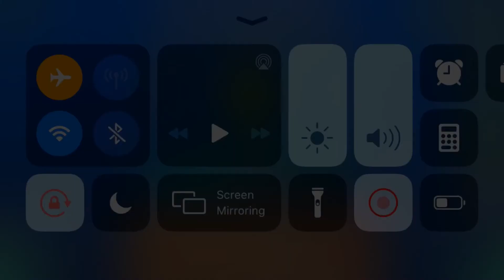ThE EvolveMenT by EvoNuclearGD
Rip my phone’s fps